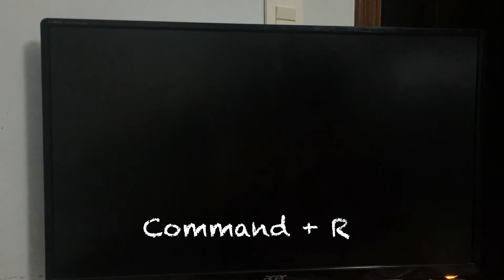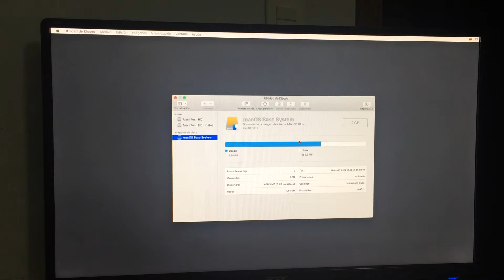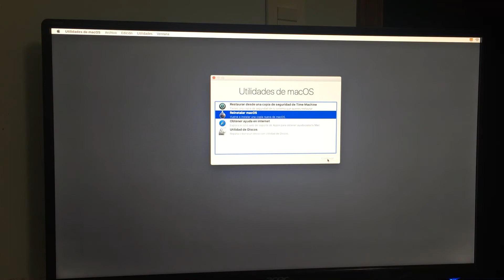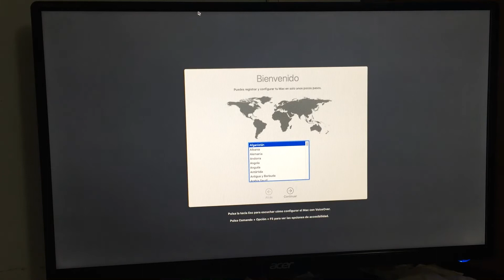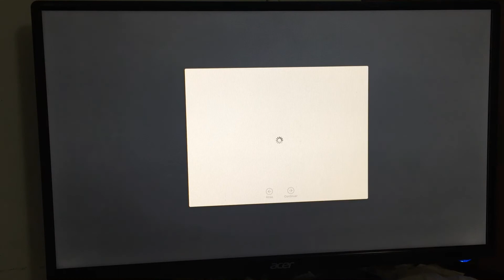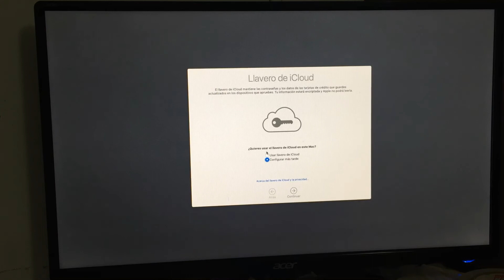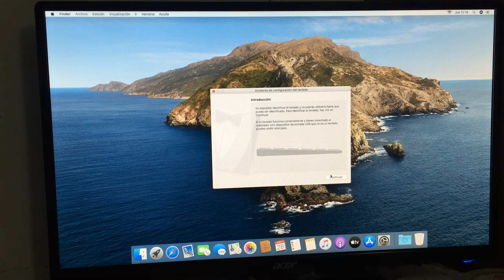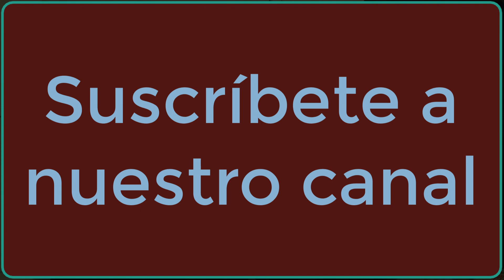Como formatear ordenador Mac paso a paso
Video tutorial en el que enseñamos como formatear, restaurar o volver a fábrica un ordenador mac, paso a paso y muy sencillo. Valido para cualquier portátil o sobremesa como Mac mini, MacBook o iMac.